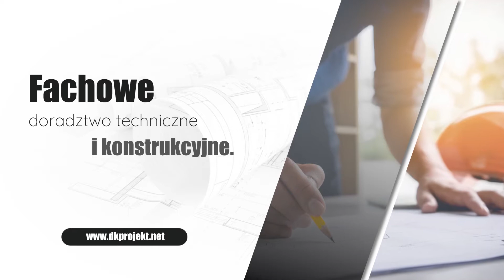Biuro projektowe Świnoujście DK PROJEKT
Siedziba biura projektowego DK PROJEKT Kamila Glapińskiego, zlokalizowana jest w Świnoujściu. Działa w branży od 2013 roku. Obsługuje osoby prywatne, a także firmy oraz instytucje.

Oferta biura DK PROJEKT obejmuje projektowanie obiektów architektonicznych. Do zadań architektów należą projekty budowlane, konstrukcyjne, wykonawcze i warsztatowe, doradztwo techniczne oraz konstrukcyjne, weryfikacja dokumentacji konstrukcyjnej, koncepcje, a także opinie i ekspertyzy techniczne oraz kosztorysy.

Biuro DK PROJEKT projektuje obiekty przemysłowe i magazynowe, mieszkalne jedno- i wielorodzinne, inżynierskie, handlowe, usługowe, biurowe, czy obiekty użyteczności publicznej. Wykonuje też projekty hoteli, pensjonatów, obiektów sportowych bądź parków wodnych.